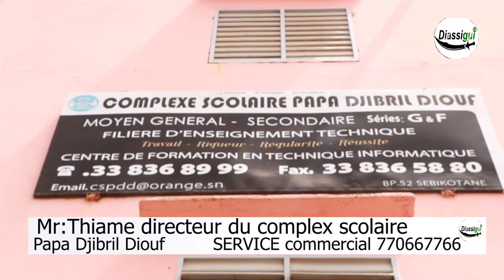urgent le directeur d'école pape Djibril diouf parle au élèves tribulant